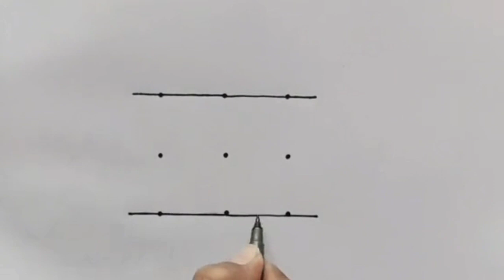Triple S ke heading se carton banie#sketch house🏠drawing